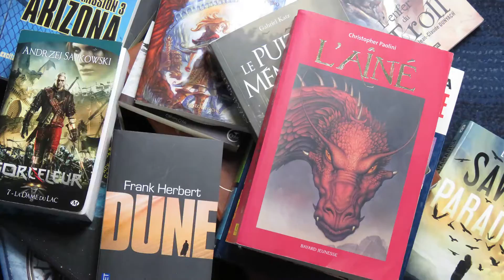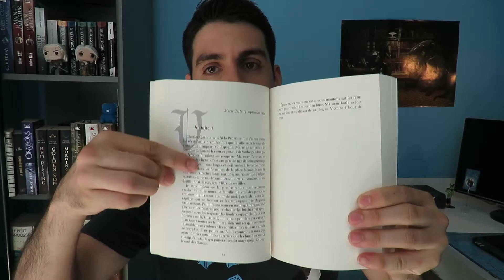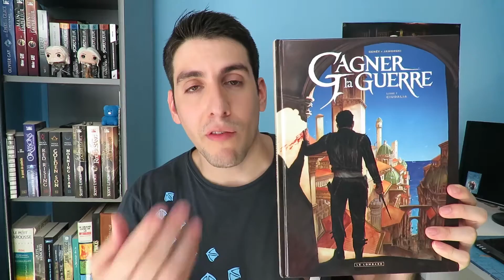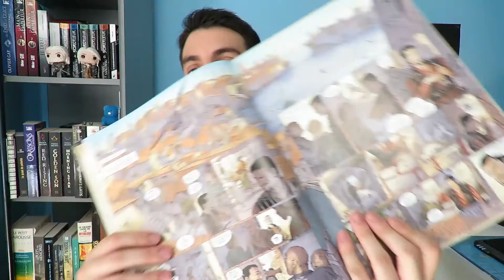Lectures sombres, avec du sang, des intrigues politiques et des larmes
Deux lectures particulières, marquantes à leur manière ! Gagner la Guerre de Jean-Philippe Jaworski et Royaumes de Vent et de Colères de Jean-Laurent Del Socorro :3

Si vous aimez les complots, les personnages torturés, les ordures qu'on adore, faites vous plaisir !

Bon visionnage, bonnes lectures, des bisous et see you soon =D

POUR ME SUIVRE (je suis surtout actif sur instagram)